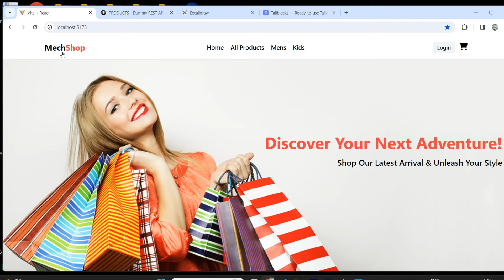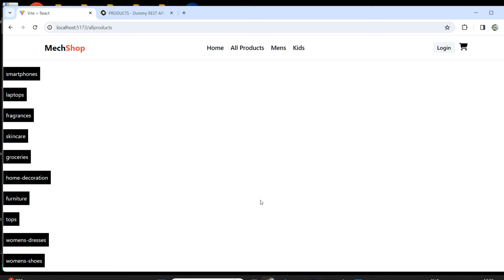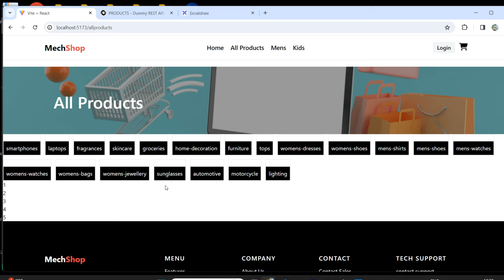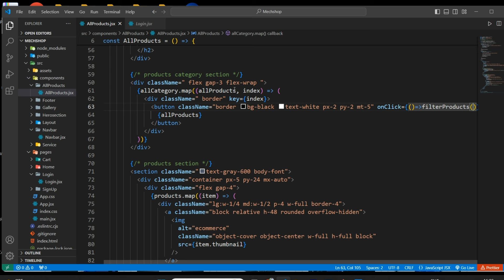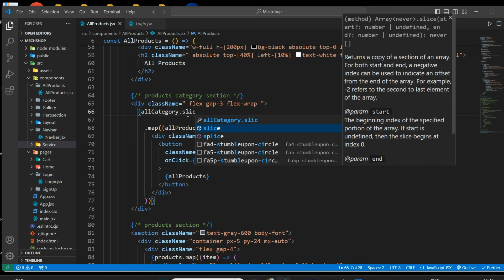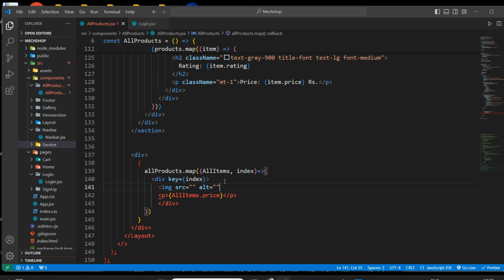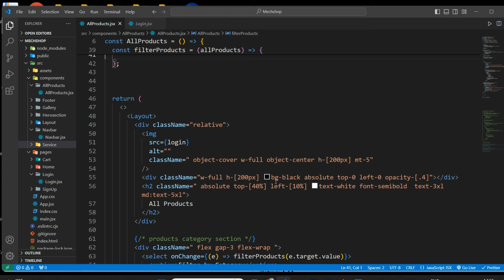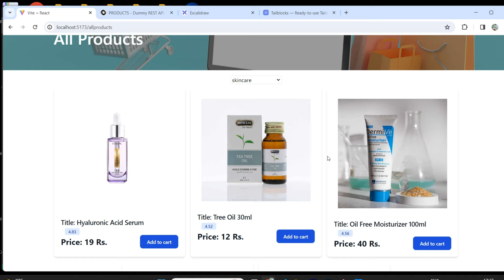React Ecommerce Website Part 4 | Filter Products | Tutorial In Hindi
In this first installment of our React Ecommerce Project series, we dive into the foundational steps necessary to kickstart your own online store using React. From setting up the development environment to organizing project structure and implementing essential dependencies, this tutorial provides a comprehensive guide for beginners and seasoned developers alike. Follow along as we lay the groundwork for creating a robust and dynamic ecommerce platform using the power of React. Whether you're looking to expand your skills or embark on a new project, this video sets the stage for building an engaging and functional online shopping experience.